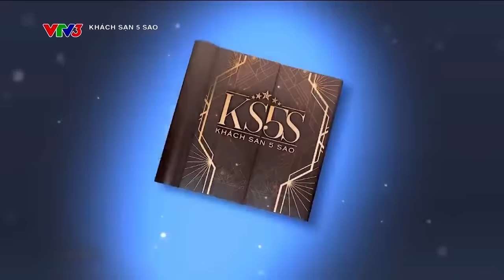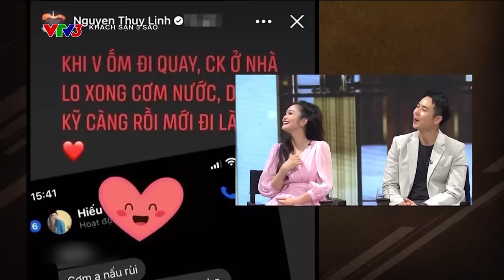Nữ MC kể chuyện nên duyên với chồng kém 5 tuổi | Khách sạn 5 sao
Dù hơn chồng 5 tuổi nhưng MC Thùy Linh luôn được đánh giá trẻ trung chẳng kém phần ông xã diễn viên điển trai.

Nữ MC xinh đẹp bật mí, quy tắc trước đó của mình là không thích người kém tuổi, dù chỉ là 1, nhưng đã… mắc bẫy diễn viên Đức Hiếu.